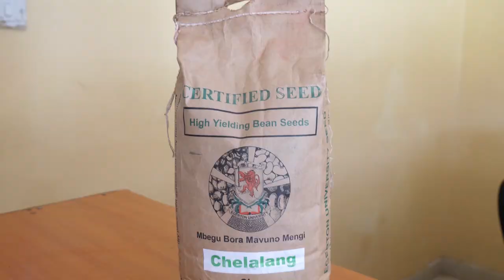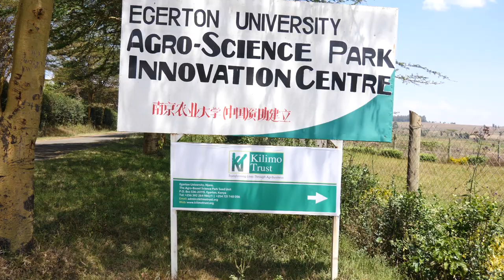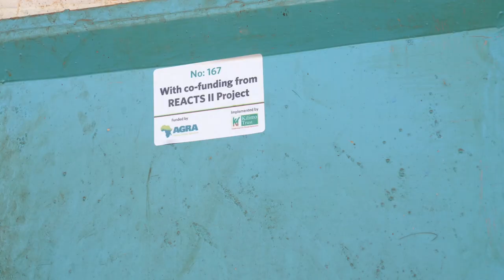REACT ( II) Project Achievements (Kilimo Trust-Kenya)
Regional East Africa Community Trade in Staples Project-II (REACTS-II) project was a 3 years’ flagship regional project that supported smallholder farming households and other value chain actors (SMEs) across the three EAC countries (Uganda, Kenya and Rwanda), to take advantage of structured national, regional and opportunistic international markets for agricultural products. The project was funded by and implemented by Kilimo Trust. REACTS-II interventions focus on the maize value chain in Kenya; Greengrams in  Kenya, and a target of  105,265 direct and 210,530 indirect beneficiaries. The project goal was to increase incomes by 20% for 315,795 smallholder farming households (105,265 direct and 210,530 indirect beneficiaries) and 5% for other value chain actors (SMEs). That has been achieved as documented in the documentary